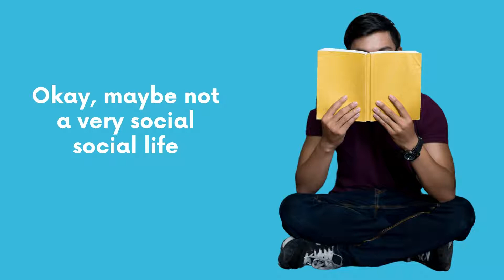Introducing The Bookworm